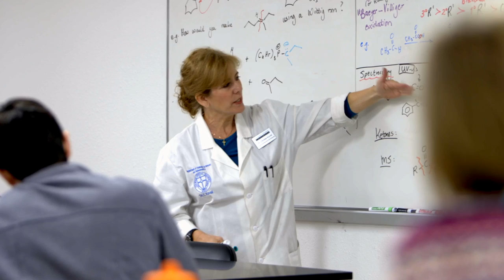Easter Message - President Sweeting | Colorado Christian University